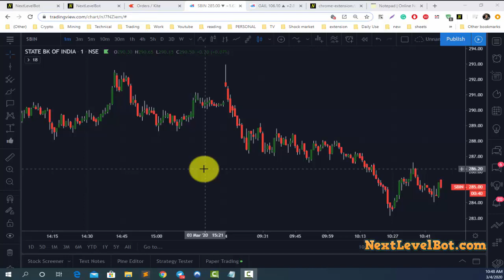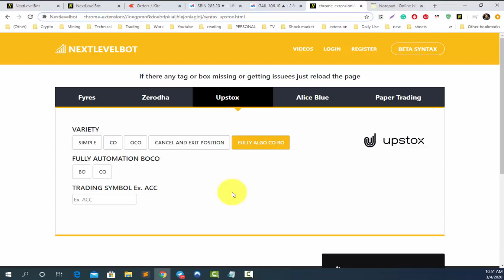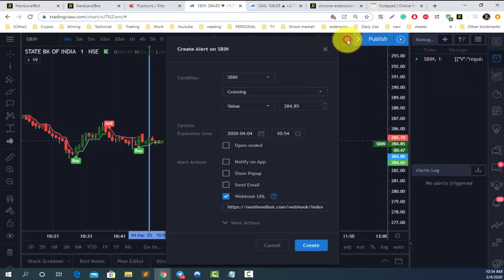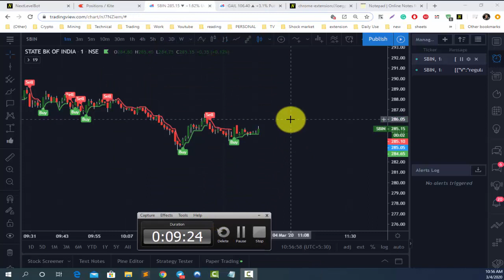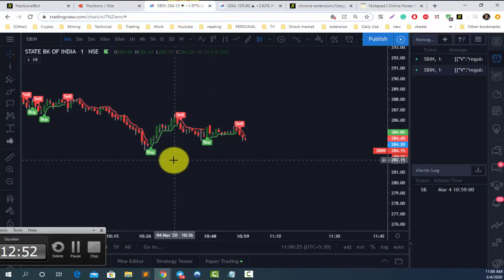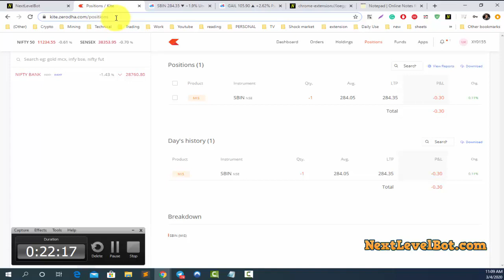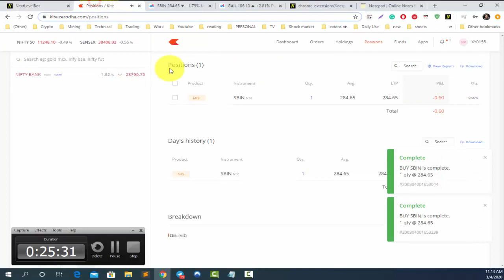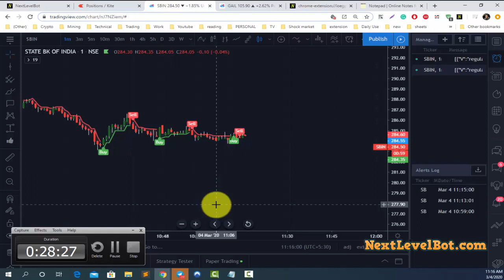Fyers Zerodha and Upstox Fully Algo Trading with Regular Order with Tradingview Live Demo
► HELP & SUPPORT